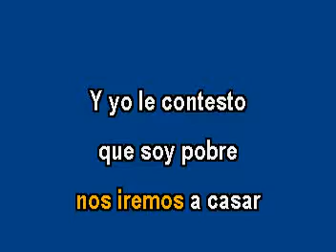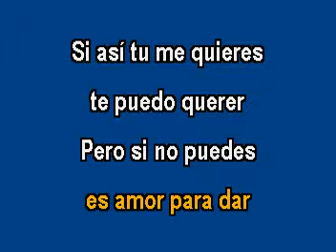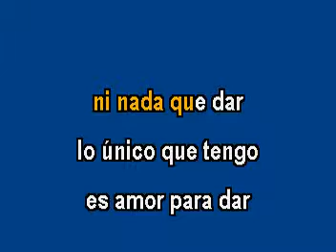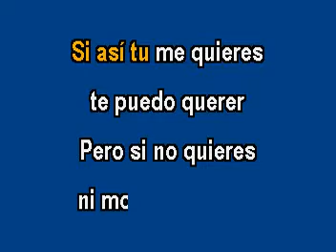No tengo dinero Juan Gabriel Karaoke